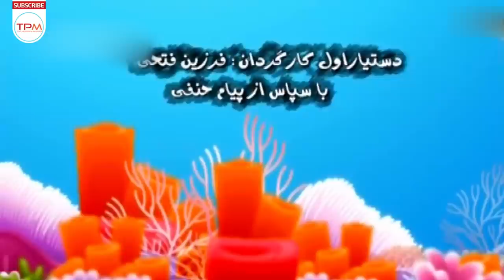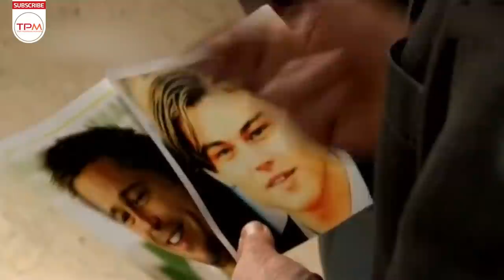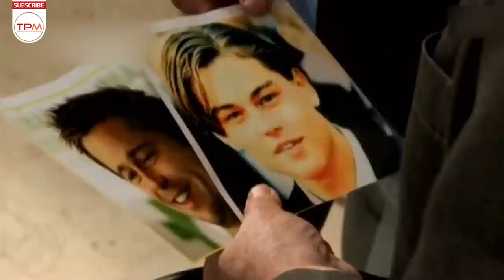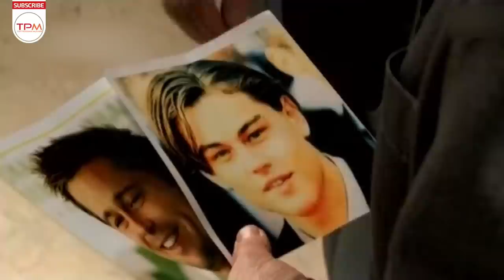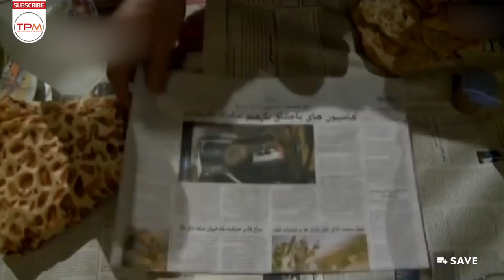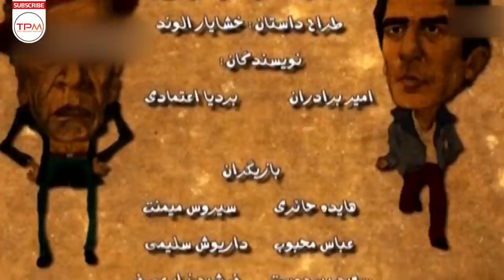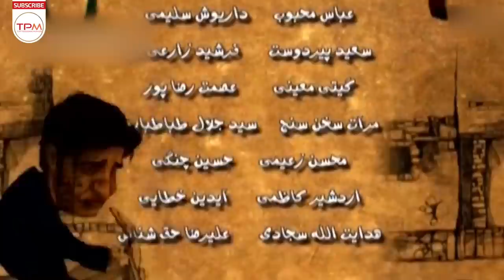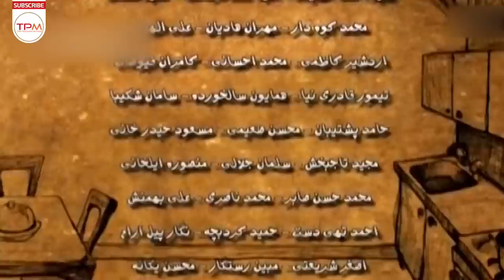یوسف تیموری،جواد عزتی،سمانه پاکدل در سریال کمدی ایرانی دست بالای دست - (قسمت اول)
سیامک سلطانی(یوسف تیموری) و سعید سلطانی (جواد عزتی) برادر هستند و در خانه‌ای در جنوب شهر همراه پدرشان(رضا فیض نوروزی) زندگی میکنند سیامک آدم کلاهبردار ی است وقصد دارد تا با معرفی کردن خود به عنوان یک جوان تحصیلکرده و پولدار با یک دختر ثروتمند به نام نوشین (بهاره افشاری)ازدواج کند.ولی سعید که برخلاف برادرش درستکار بوده و مورد اعتماد صاحبکارش دکتر مجلسی(فتحعلی اویسی) می باشد. دکتر مجلسی تصمیم میگیرد تا برای دیدن همسر (هایده حائری) و دخترش (سمانه پاکدل) به خارج سفر کند وهمه اموالش را به سعید می سپارد.همین موضوع سبب میشود تا سیامک سعید را مجبور کند تا خانه مجلسی را به عنوان خانه خود معرفی کند تا بتواند کلاهبرداری کند.
خلاصه سریال کمدی ایرانی دست بالای دست - قسمت اول 👆👆👆👆
یوسف تیموری،جواد عزتی،سمانه پاکدل در سریال کمدی ایرانی دست بالای دست - Comedy Iranian Series
About Comedy Iranian Series Dast Balaye Dast
Siamak Soltani (Yousef Teymouri) and Saeed Soltani (Javad Ezzati) are brothers and live in a house in the south of the city with their father (Reza Feyz Norouzi). Marry a rich girl named Noushin (Bahareh Afshari). Dr. Majlisi decides to travel abroad to see his wife (Hayedeh Haeri) and daughter (Samaneh Pakdel) and leaves all his property to Saeed. This causes Siamak to force Saeed to introduce Majlisi's house as his home. To be able to cheat.
سایر عوامل سریال کمدی ایرانی دست بالای دست
کارگردان: محسن یوسفی
نویسنده: خشایار الوند - امیر برادران
تهیه‌کننده: مجید مولایی
سال:1391
بازیگران سریال کمدی ایرانی دست بالای دست
فتحعلی اویسی
یوسف تیموری
محمدجواد عزتی
رضا فیض نوروزی
خشایار راد
سمانه پاکدل
بهاره افشاری
هایده حائری
سعید پیردوست